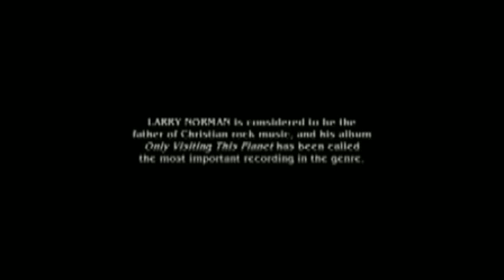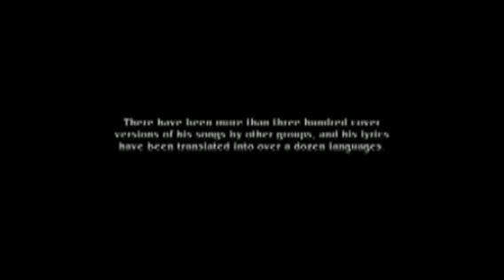Larry Norman – Piano Medley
Исполнитель: Larry Norman
Альбом: FINALé (2007)